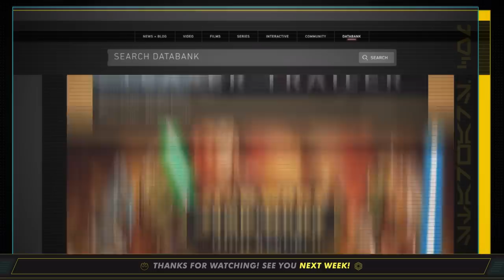The Bad Batch Trailer, Nicholas Britell Talks Andor Music, and More!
This week in Star Wars, we get a look at season 2 of The Bad Batch, crack open the upcoming issue of Star Wars Insider for some High Republic goodness, and pack a snacky snack for the return of the Mandalorian and Grogu in season 3 of The Mandalorian coming to Disney+ on March 1, 2023. Plus, Andor's composer Nicholas Britell stops by to talk creating the music and sounds of the series.